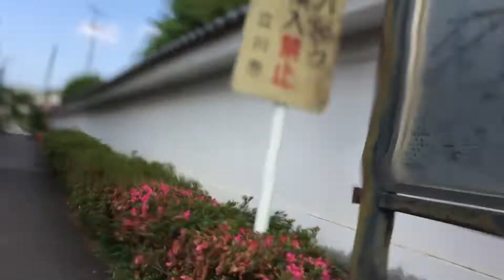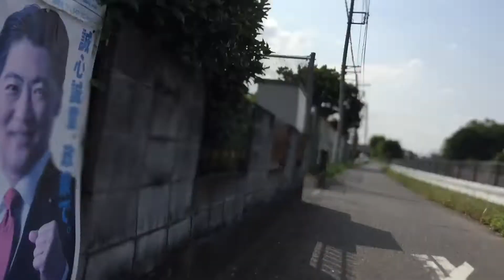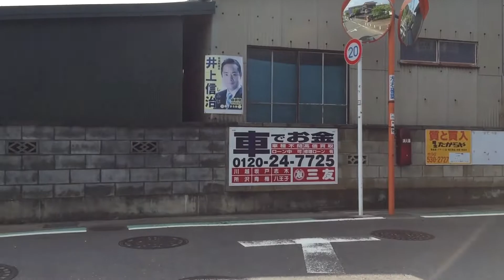【cycling】昭島市 緑町～武蔵村山市 六道山公園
[INQUIRY]

[ZIN GUITAR STUDIO]
zin-guitar-studio.storeinfo.jp

[ZIN MEDIA STUDIO]
zin-media-studio.storeinfo.jp